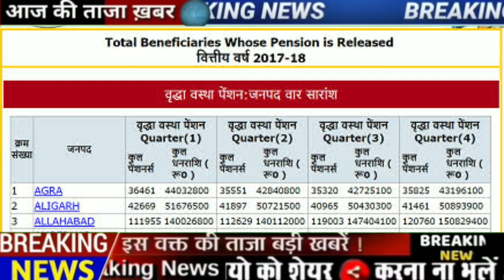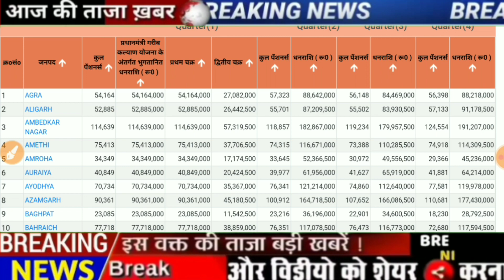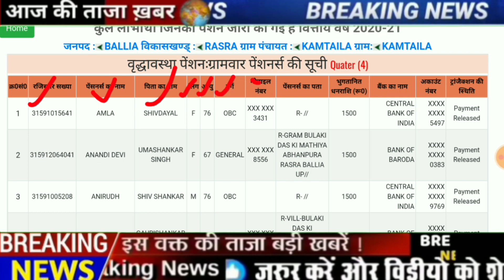पेंशन लिस्ट कैसे देखे मोबाइल से वृद्धा, विधवा, दिव्यांग पेंशन | Pension list kaise check Karen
agar aap apne mobile se pension ki new list check karna chahte ho to bahut hi aasani se yahan se aap pension list 2022 dekh sakte ho is video ko like Sher Jarur Karen channel ko subscribe Karen